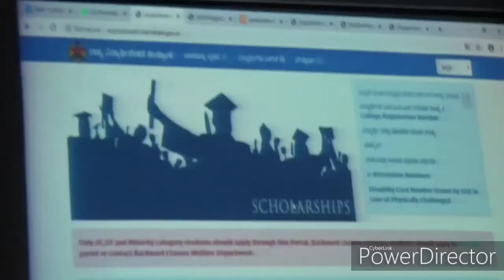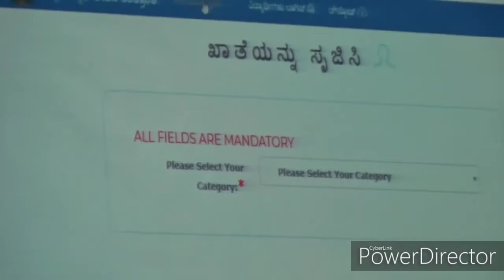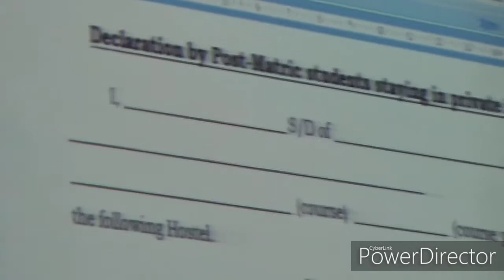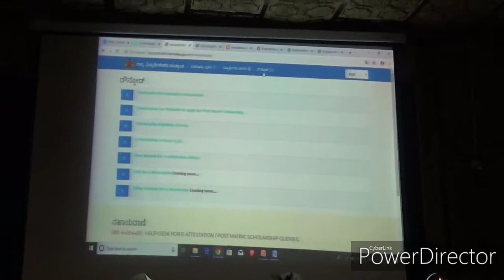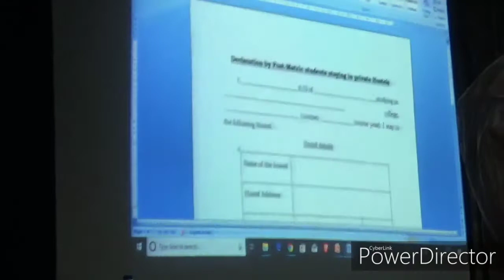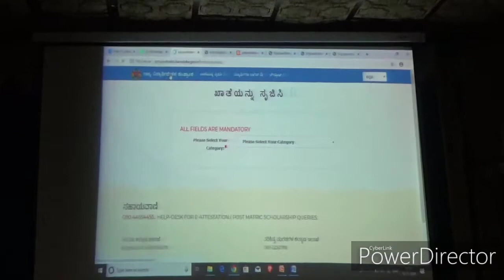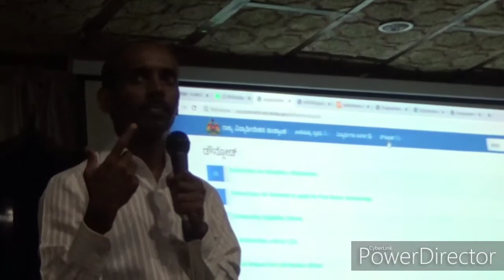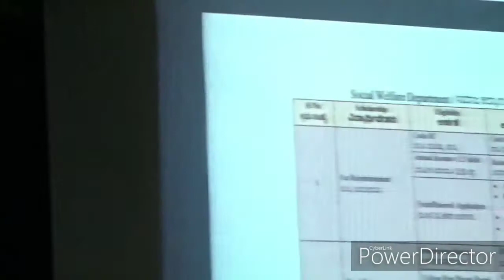DEPUTY DIRECTOR & PRINCIPAL MEETING reg SSP -14-11-2019 -Vijaya Bifr College, RV Road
By DEPUTY DIRECTOR - Department of pre -
University Education -Bangalore  South &
Principal association